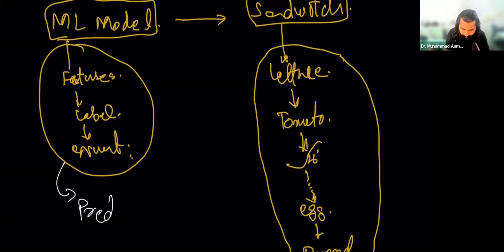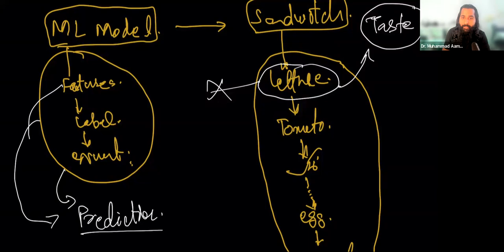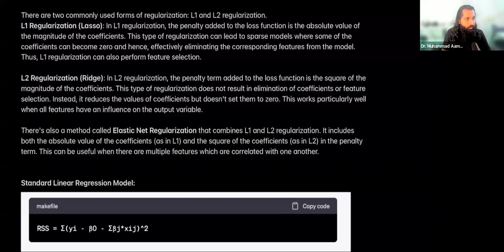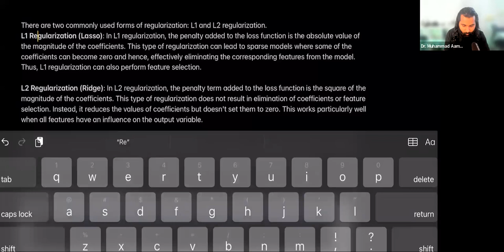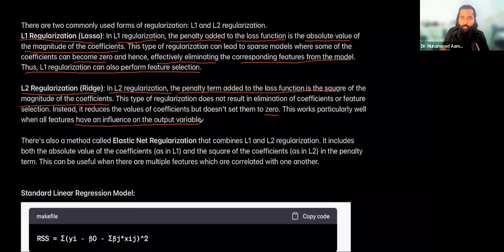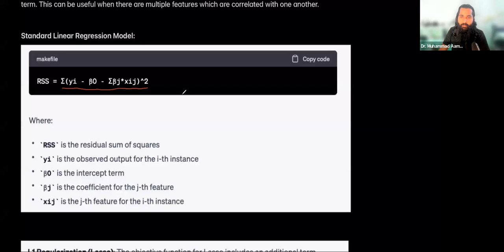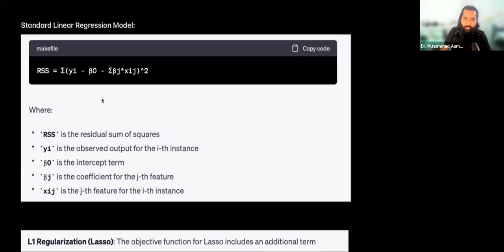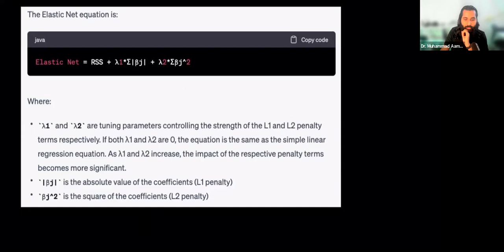Regularization Lasso (L1) and Ridge (L2) | A beginner guide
Video Description:
In this video, we will learn about Regularization Lasso and Ridge L1 and L2 in Urdu. We will start with the basics of regularization and then move on to Lasso and Ridge regression. We will also discuss the advantages and disadvantages of each method. By the end of this video, you will have a good understanding of Regularization Lasso and Ridge L1 and L2 and you will be able to use them to improve the performance of your machine learning models.
"Welcome to our comprehensive video on regularization techniques: Lasso and Ridge (also known as L1 and L2 regularization) in machine learning. In this video, we will take you from the fundamentals to advanced concepts of regularization. Regularization is a crucial technique used to prevent overfitting and improve the performance of machine learning models.

In this Urdu tutorial, we will explain the concepts of Lasso and Ridge regularization in a simplified manner. We will dive into the mathematical foundations of L1 and L2 regularization, understanding how they work and why they are useful in model training. We will explore how these techniques introduce penalty terms to the loss function, balancing the trade-off between model complexity and data fitting.

Throughout the video, we will cover various aspects, including:

Introduction to regularization and its importance in machine learning.
Explanation of Lasso regularization (L1) and its unique characteristics.
Understanding Ridge regularization (L2) and its benefits.
Mathematical formulation of L1 and L2 regularization techniques.
Insights into the impact of regularization parameters on model performance.
Practical implementation of Lasso and Ridge regularization using Python and popular machine learning libraries.
Advanced concepts and techniques related to regularization.
Whether you are a beginner or an experienced practitioner, this video will equip you with a solid understanding of Lasso and Ridge regularization techniques. By the end of the video, you will be able to implement and fine-tune regularization methods to enhance your machine learning models.

Let's embark on this journey to master regularization techniques and take your machine learning skills to the next level!"